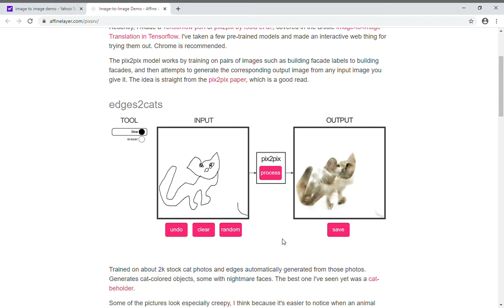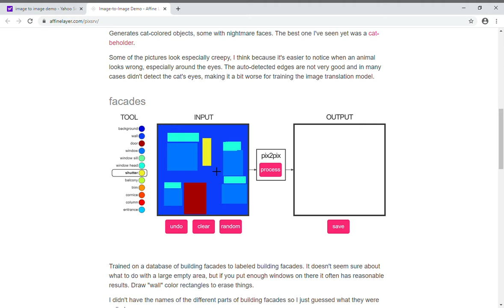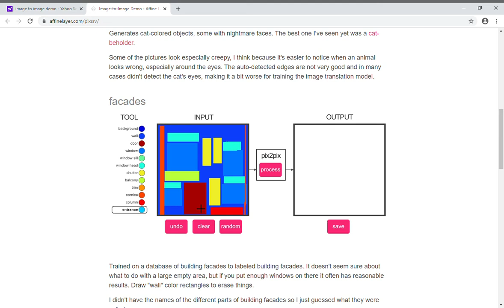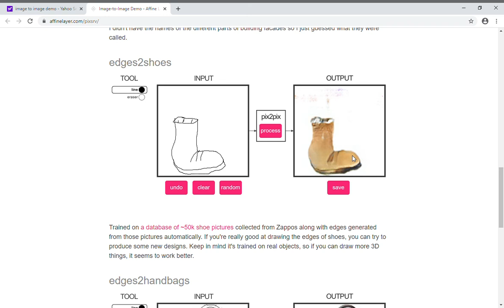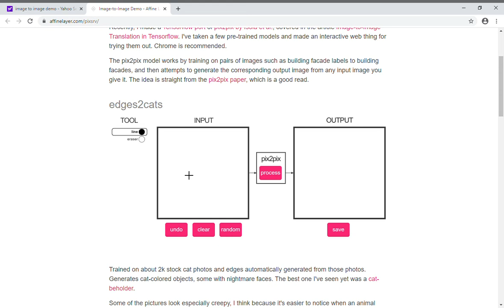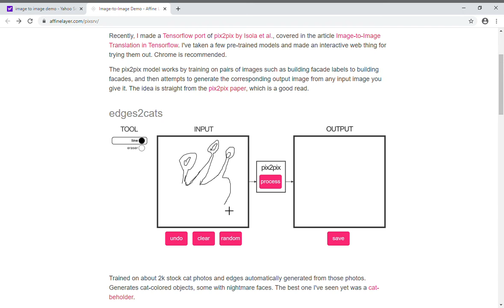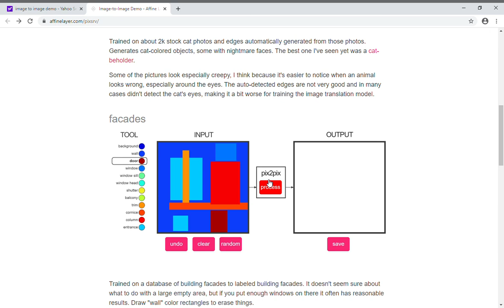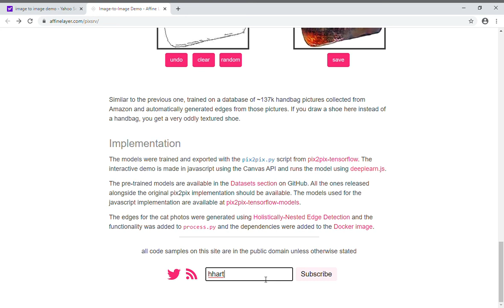Image-to-Image-Demo(weird website)(HELP ME!)